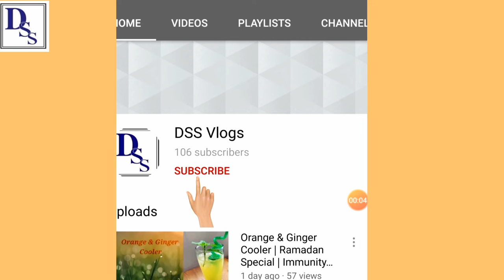Mulagil Porinja Kozhi | Starter| Homemade Chicken Nuggets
Mulagil Porinja Kozhi Easy Recipe

Watch the next video which is a continuation of this video (to be contd...)

About my channel:
I post videos on cooking recipes which are easy to follow & save your time in kitchen.We can collaborate & learn different style & method of working in kitchen.
At the same time I post video on health tips,lifestyle, DIY carft work,etc to list a few.Follow my videos to know the tips & tricks which I follow in life across different areas of interest.